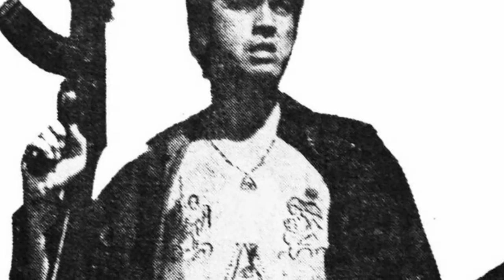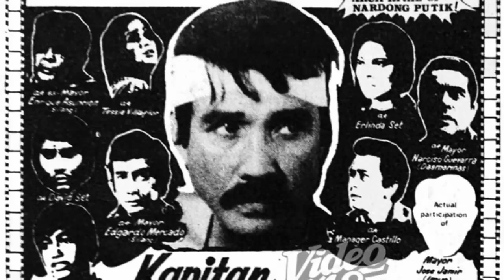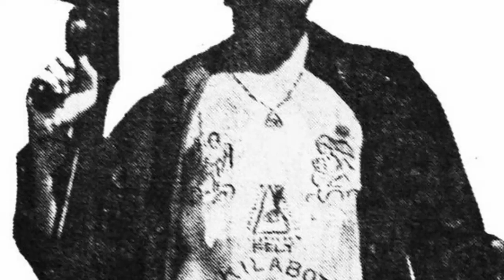Bakit siya binansagang Hari ng Agimat | Ramon Revilla sr | masterjtv